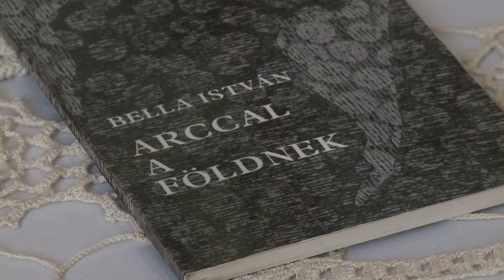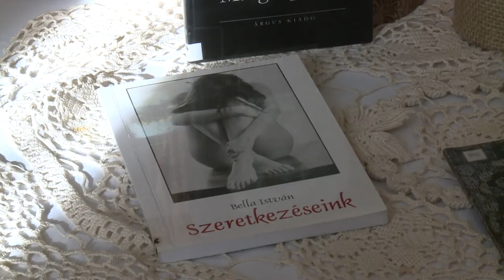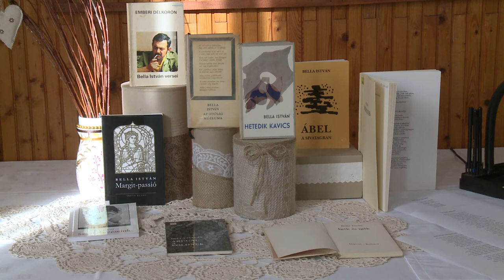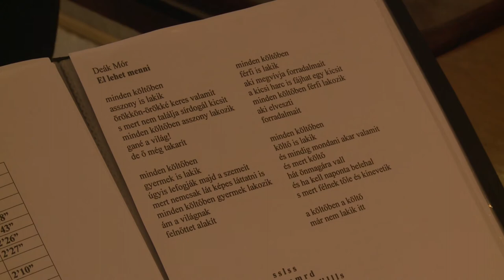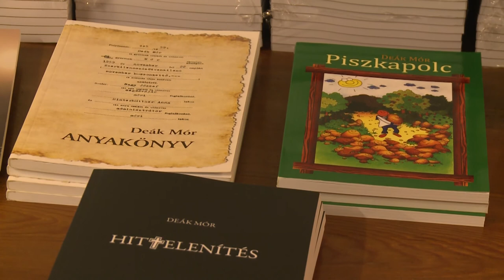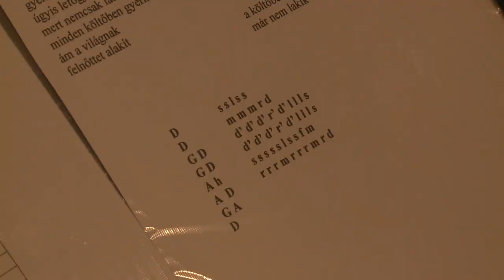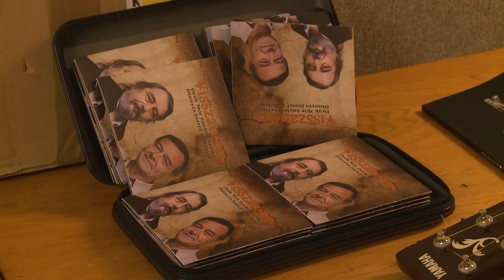200818 Paletta magazin